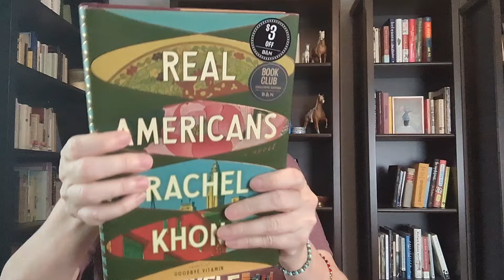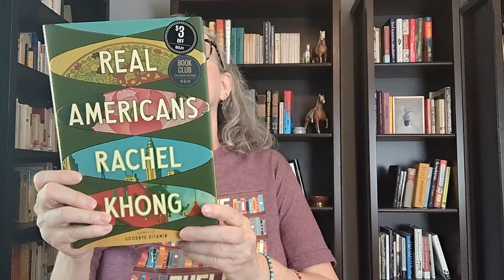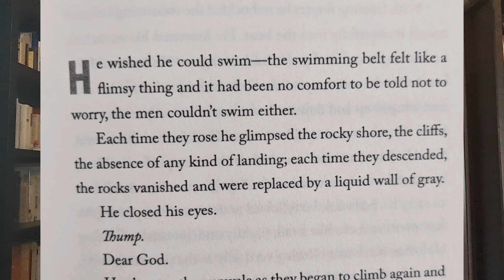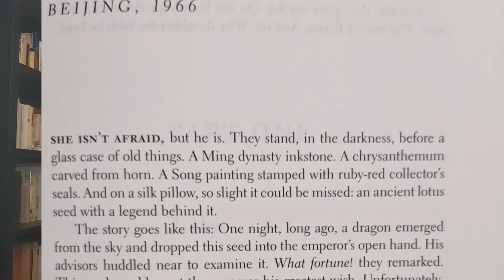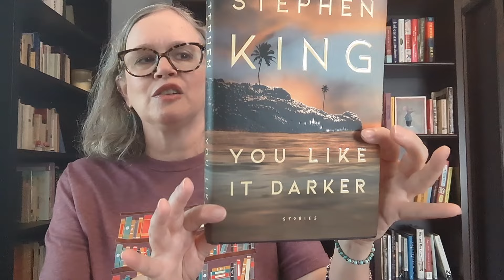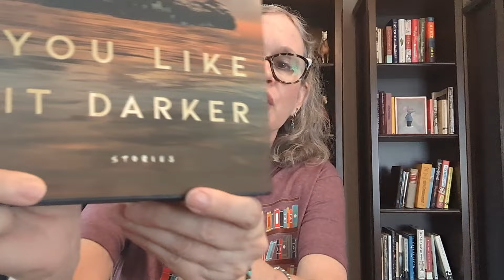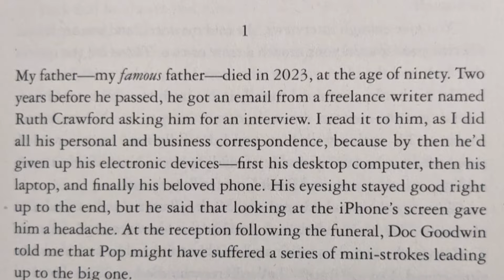Book Bag of Surprises!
I fulfiill a long time curiosity about curated mystery book boxes with the help of my daughter who knows me very, very well!  Watch to find out what she selected for me. Have you read any of these?